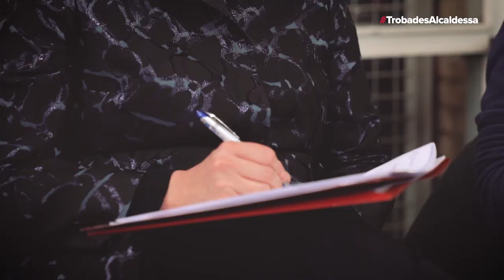Trobades amb l'alcaldessa al Guinardó 16/02/2018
Ada Colau es reuneix amb els veïns i les veïnes del barri del Guinardó, el 16 de febrer de 2018.